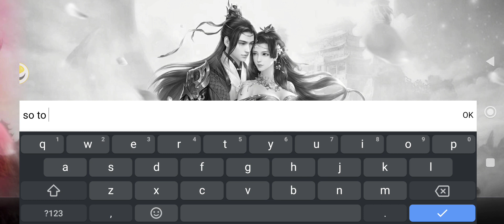Starfall Fantasy: Neverland - DIAMOND CODES